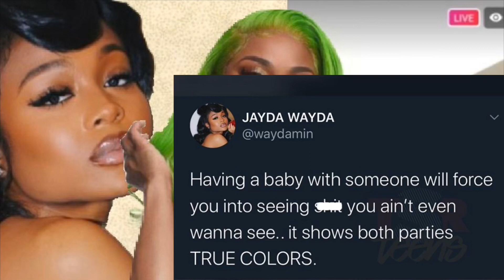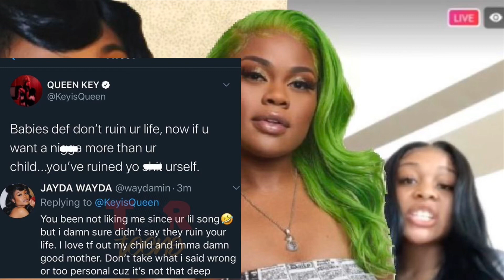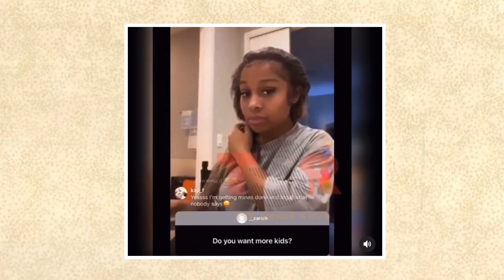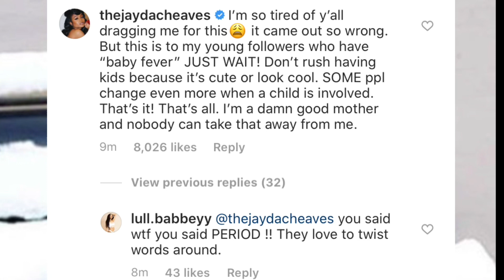JAYDA TALKS ABOUT HAVING A BABY WITH LIL BABY!!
Jayda cheaves talks about her relationship with lil baby and her having a child . She advises girls to wait.